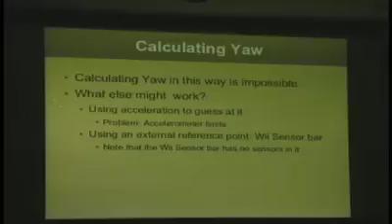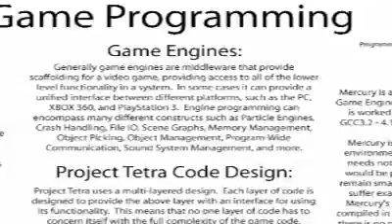UMBC Game Developer's Club Promo 1a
This video was created to promote the UMBC Game Developer's Club.